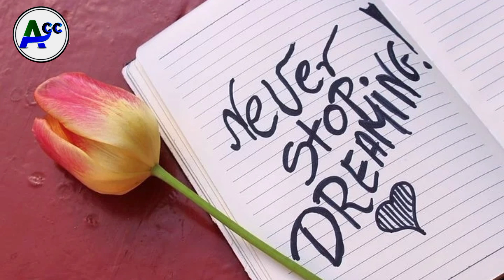Surah competition || 8 Surah Recited by S.I.F. WAAFIQ ALI || Ammapattinam CC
keep watching.
keep supporting.